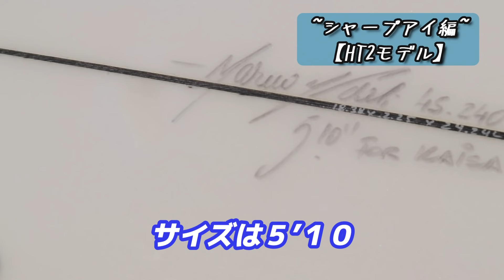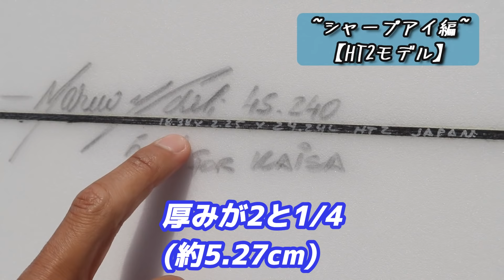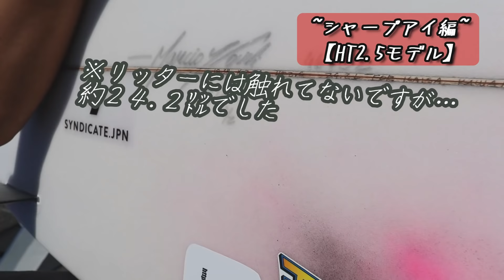【ついに公開】世界のトップ選手〇〇も絶賛するサーフボードとは？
プロサーファーのサーフボードの解説です。
たくさんの質問、コメントなどお待ちしています！

目次
00:24 自己紹介
01:15 よく使うボード 3ブランド
01:32 シャープアイ HT2紹介
03:46 使ってるフィンの紹介
04:20 サーフィン映像　HT2~
05:48 シャープアイ HT2.5紹介
07:52 使ってるフィンの紹介
08:58 サーフィン映像 HT2.5
10:06 ED

サーフィン動画
コーチングのHow to
などいろいろなことをアップしていきます。

●河村海沙
JPSA（ジャパンプロサーフィンアソシエーション）公認プロ
サーフィン歴21年
2019年JPSA年間ランキング7位